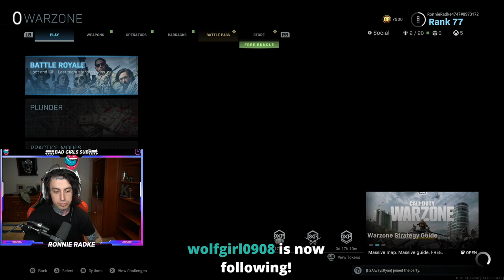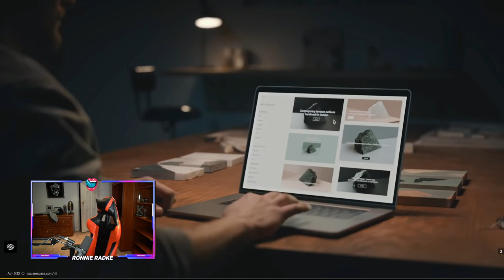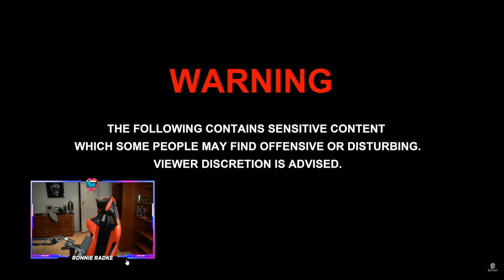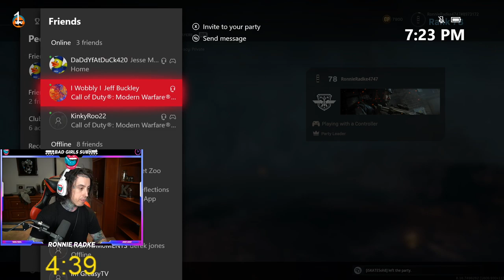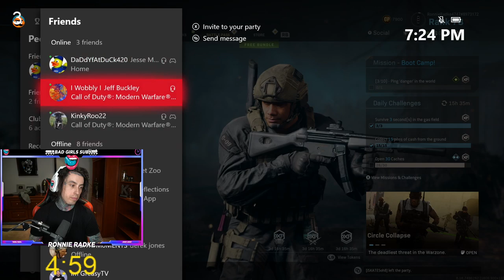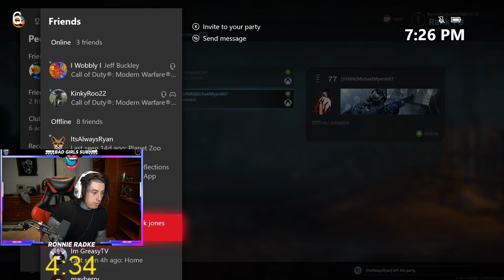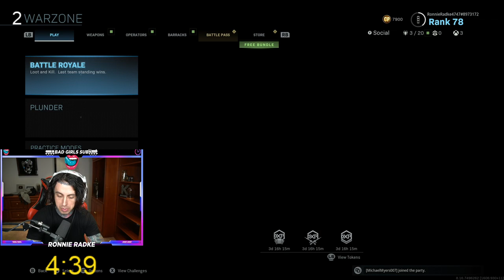OUT OF TOILET PAPER